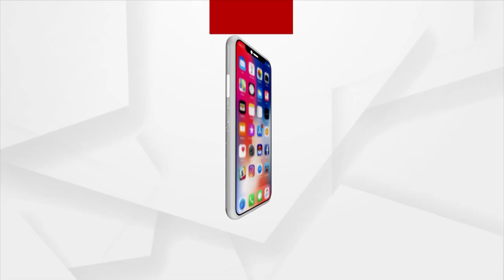Rath Yatra 2023 | Foreign Devotee Performed Odissi Dance In Front Of The Chariots In Puri